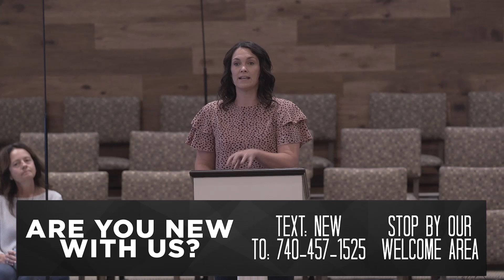CHAPEL | Full Worship Service | 7.14.24